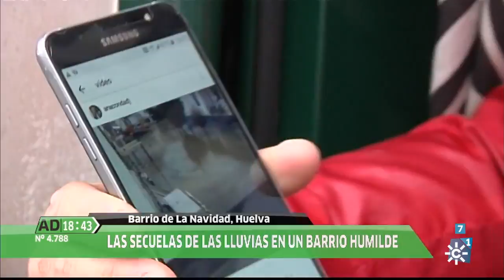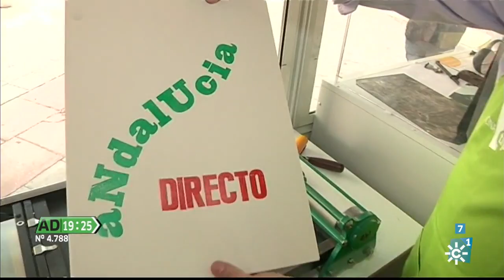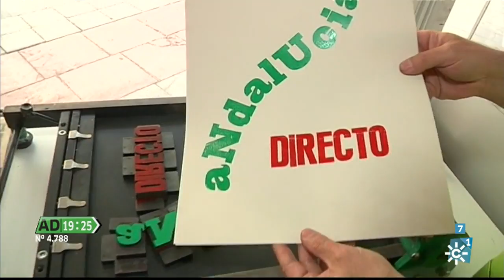Andalucía Directo | Viernes 28 de abril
Magacín informativo basado en reportajes en directo y en conexión con los distintos puntos de la geografía andaluza. Presenta: Modesto Barragán y Paz Santana.